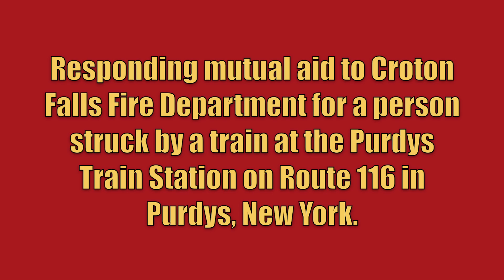WEMS 45M3 + MTAP U688 + MTAMNRRFB C2462 + SFD R20 + C2443 + WCDES C2001 + LN *NEW* A2 Responding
Westchester Emergency Medical Services 45-Medic-3, MTA Police Unit 688, MTA Metro North Railroad Fire Brigade Car 2462, Somers Fire Department Rescue 20 and Car 2443, Westchester County Department of Emergency Services Car 2001, and *NEW* LifeNet Air 2 responding mutual aid to Croton Falls Fire Department for a person struck by a train at the Purdys Train Station on Route 116 in Purdys, New York. Air 2 was put into service in early February, 2015. Multiple other units from the Croton Falls Fire Department along with the North Salem Volunteer Ambulance Corps, Car 2441, Car 2445, and Ambulance 80B1 from Somers FD, Town of North Salem Police and New York State Police also responded to this call, but are not seen in this video. The Westchester County Technical Rescue Team with Rescue 77 and Utility 77 was also requested, but was canceled while responding because the patient was successfully removed. Car 2001 continued in as he was arriving on scene when they were canceled. At the end of the video, LifeNet Air 2 was arriving at the original landing zone on Route 116 on the Interstate 684 overpass, but as per request of the pilot, they moved the landing zone to the Westchester Exceptional Children’s School around to corner on Route 22. Engine 149 can be seen responding to the updated landing zone. The patient was transported via ambulance to the landing zone and then was transported ALS to Westchester Medical Center by Air 2.

The units seen responding are:
45-Medic-3 - Ford Expedition
Unit 688 - Ford Explorer
Car 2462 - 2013 Chevrolet Tahoe
Rescue 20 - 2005 Spartan/Rescue 1
LifeNet Air 2 - 2014 Airbus EC145

This video was taken on February 13th, 2015.